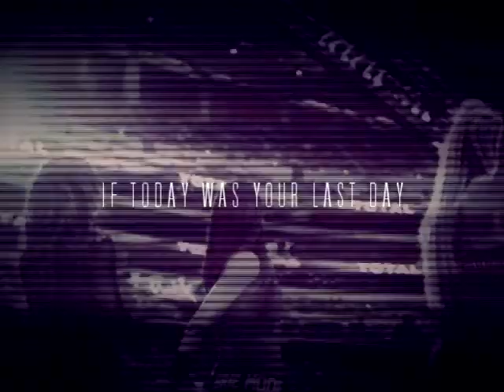If Today Was Your Last Day - Female Superstars MV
Hello everyone! Not really much to say, rushed this in a few days so sorry if it's crap!

Big dedo to Louise for helping me choose a song I was stuck on what to do, thank you again!

Song; If Today Was You Last Day by Nickelback